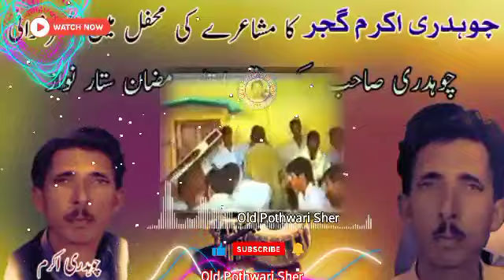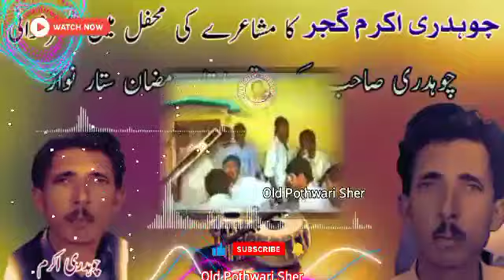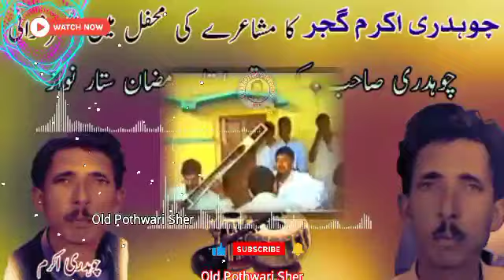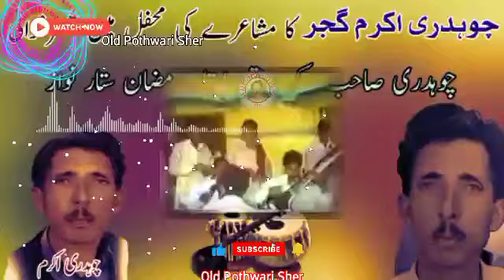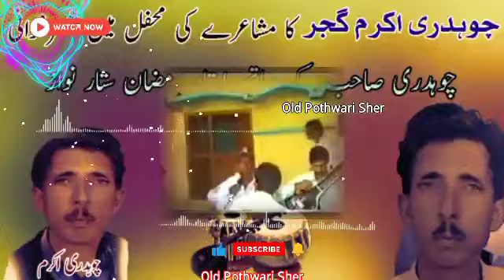Ch Akram Gujjar & Ustad Ramzan Sittar Nawaz | Mujaaz Nok Tok | Old Pothwari Sher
Raja Ibrahim Pothwari Sher vs Raza Shah vs Sufi Arif Pothwari Gapaan Raja Gulfam Pothwari sher vs Ch Ameer Buksh vs Raja Nadeem Jatli Shagird e khas Raja Abid Hussain Of Mankra Pothwari Sher